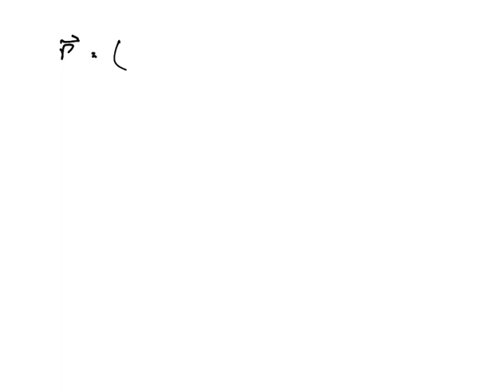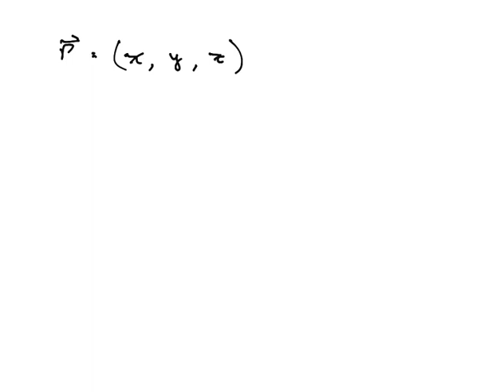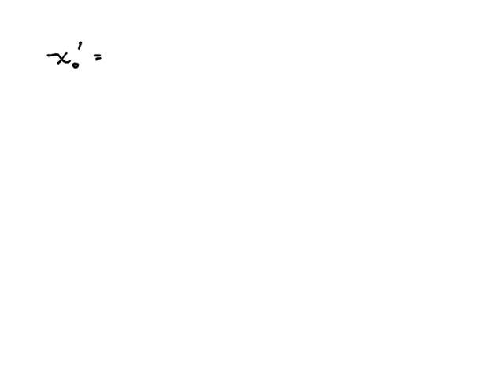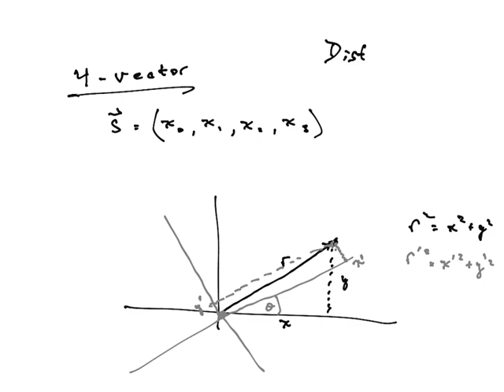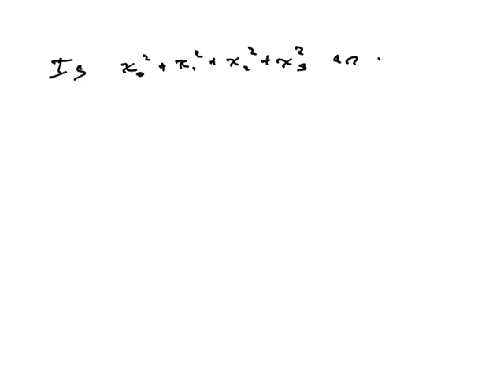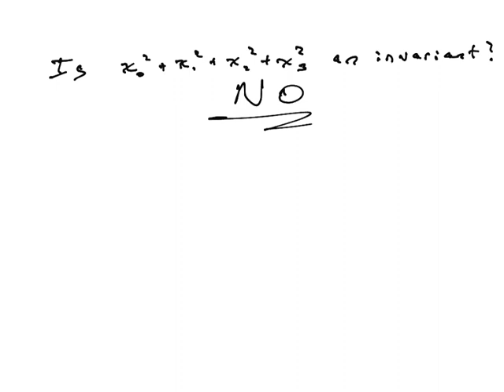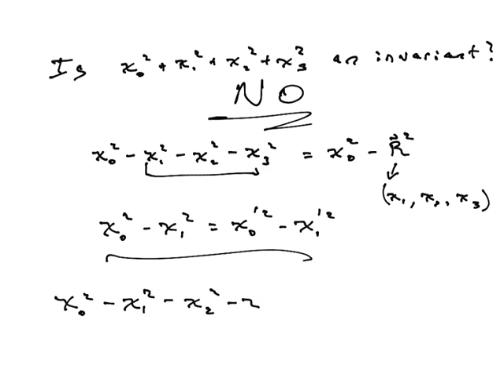4 Vector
In this video we see how to take the Lorentz transformations and form a 4-vector.